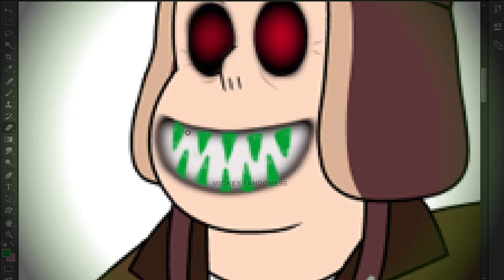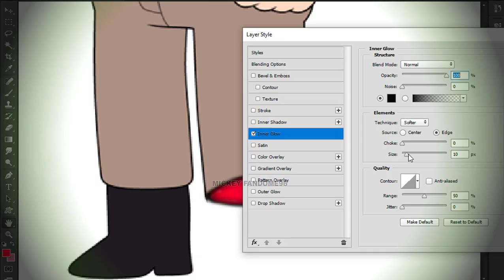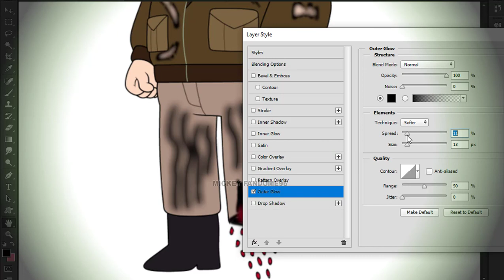Steven Universe ANDY DEMAYO As Horror Version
Enjoy For Watching My Videos Guys!!!
Let's Play!!